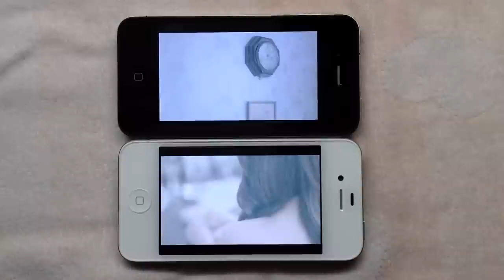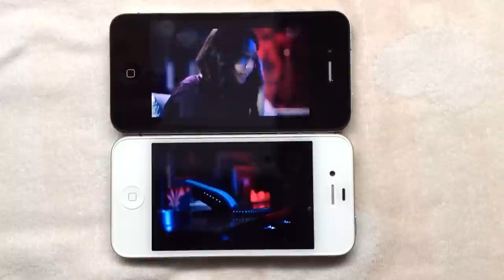台灣新iPad(3) 1080p 錄影測試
iPad (3rd generation) 1080p Video Recording Test